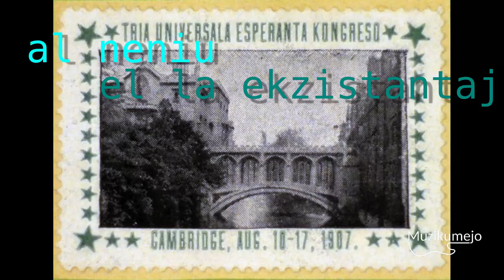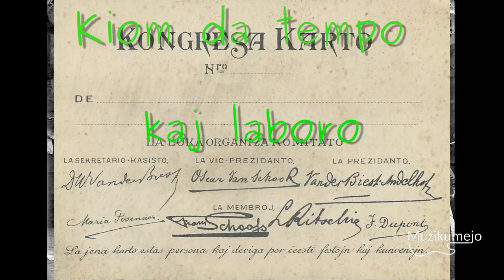Doktoro Esperanto legas Unuan Libron (2/3)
D-ro Esperanto (pseŭdonomo aŭ pseŭdonimo de L.L. Zamenhof) legas kelkajn frazojn el la antaŭparolo de la Unua Libro.

Mi ne parolos tie ĉi vaste pri tio, kian grandegan signifon havus por la homaro la enkonduko de unu komune akceptita lingvo internacia, kiu prezentus egalrajtan propraĵon de la tuta mondo, apartenante speciale al neniu el la ekzistantaj nacioj. iom da tempo kaj laboroj estas perdata por la ellernado de la fremdaj lingvoj,
kaj malgraŭ ĉio,
elveturante el la limoj de nia patrujo,
ni ordinare ne havas la eblon
kompreniĝadi kun similaj al ni homoj.